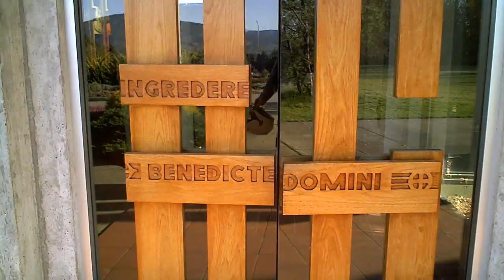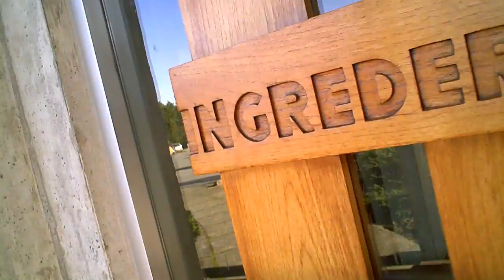Westminster Abbey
Mission, BC 03/06/10